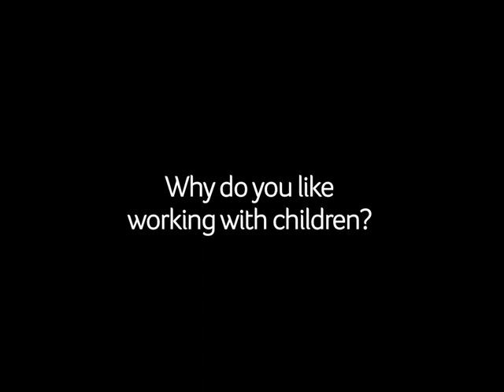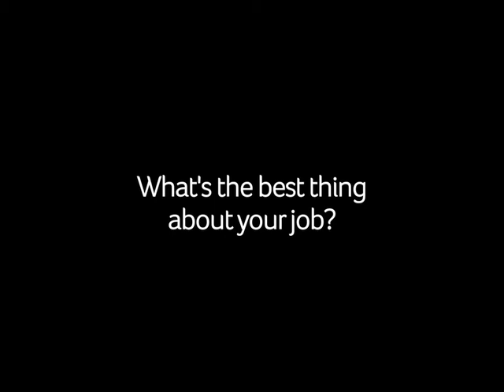Gowrie Victoria -- An interview with an Early Childhood Educator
Samuel Cashen talks about what it's like to be an early childhood educator for Gowrie Victoria and here he describes a typical day working in early childhood.